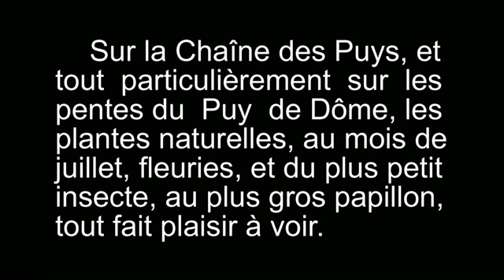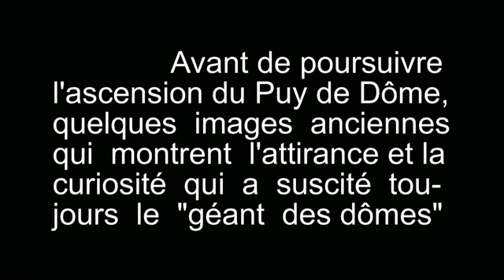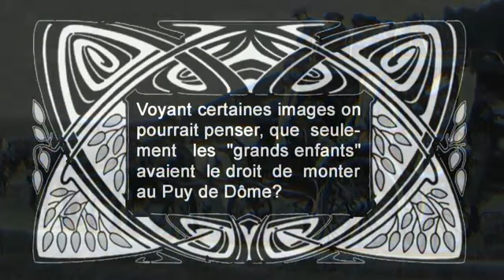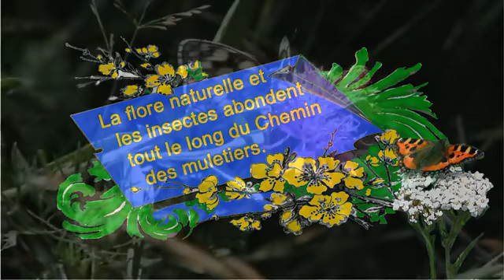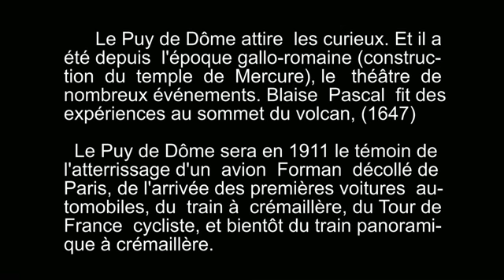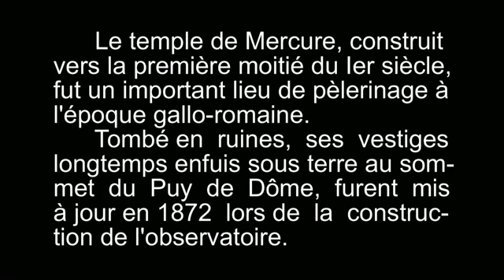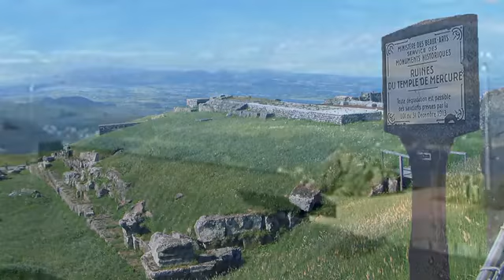Le Puy de Dôme et autres volcans de la Chaîne des Puyswmv - YouTube